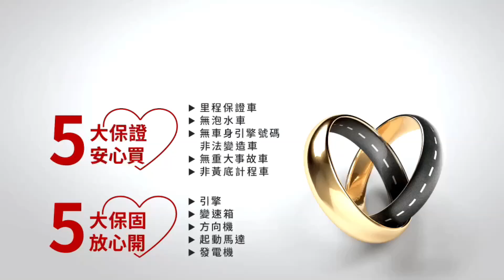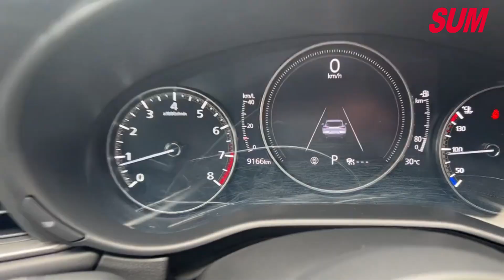【SUM中古車】MAZDA CX-30 2022年|Carbon Edition 僅跑9000公里 一手車 原鈑件 原廠保養 里程保證 新車保固中 車況保證|台南市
車輛資訊：2022年MAZDA CX-30
車輛售價：78.8萬
車商地址：臺南市新營區復興路507號